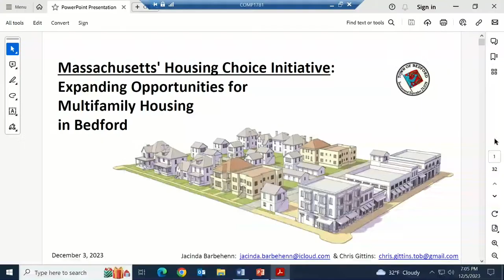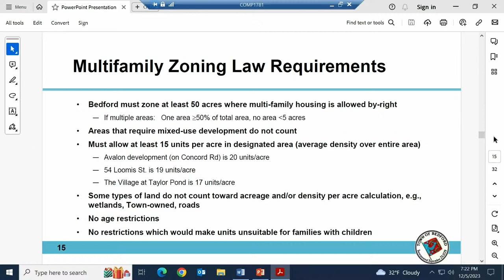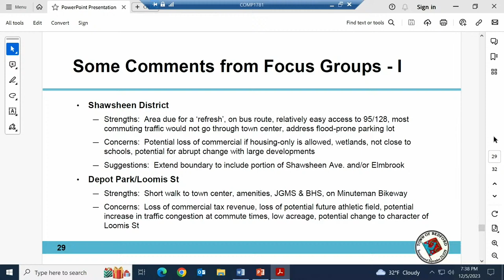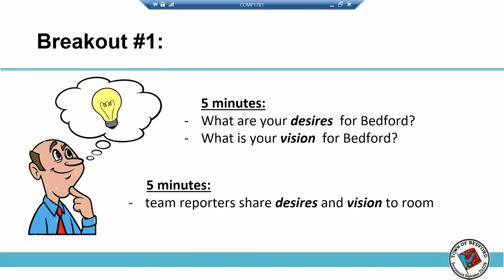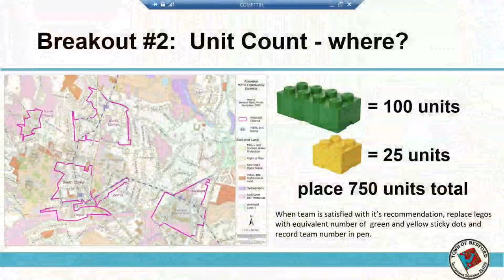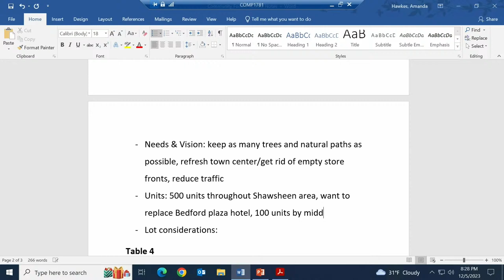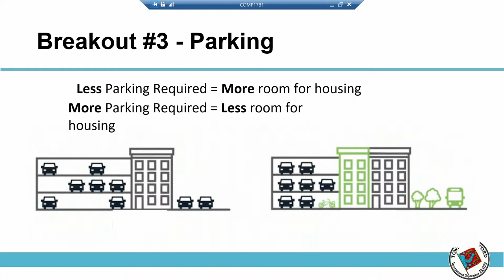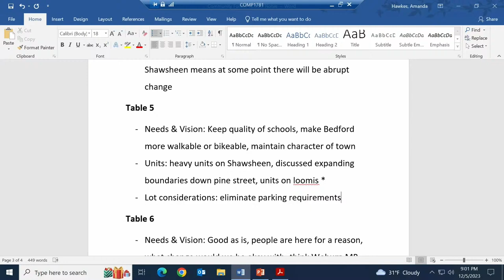Bedford's MBTA Communities Multifamily Zoning Forum 12/05/23